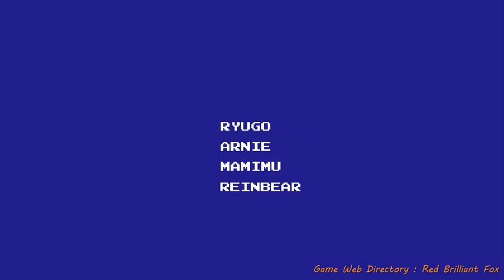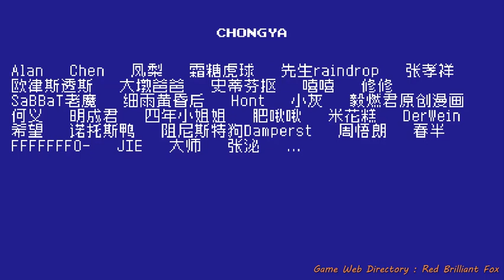Mighty Final Fight Rebirth | OpenBoR Games